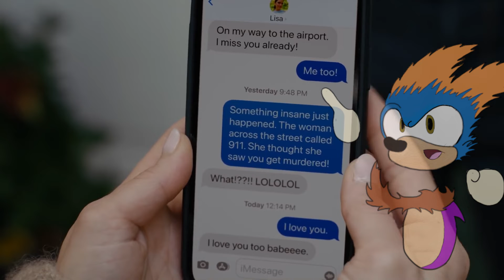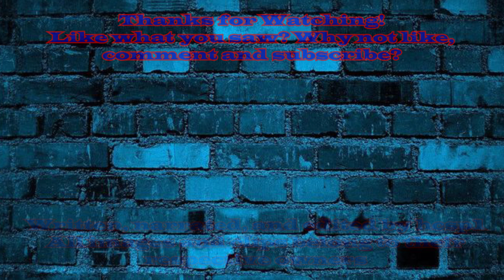HC's Fascination with a Random Netflix Series with an Overly Long Name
HC takes on 'The Woman in the House Across the Street From the Across the Woman in the Window. A show which left him... speechless, or rather with too much to say.